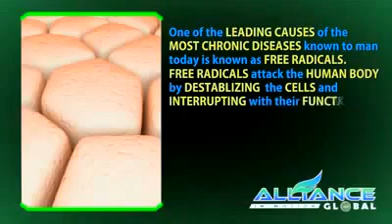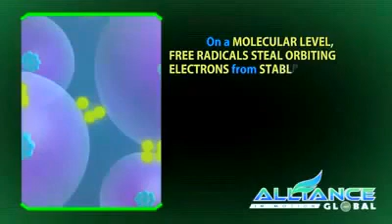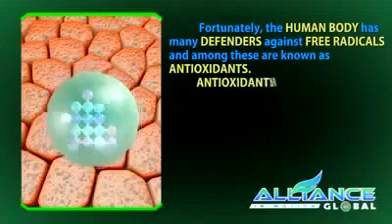Breakthrough Products of Empowered Consumerism